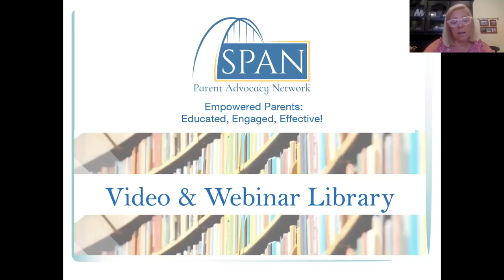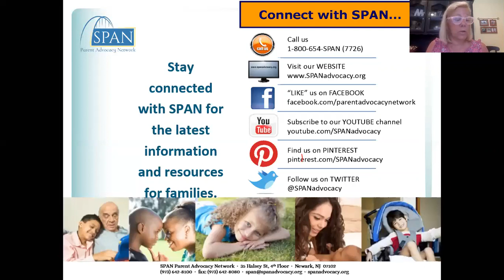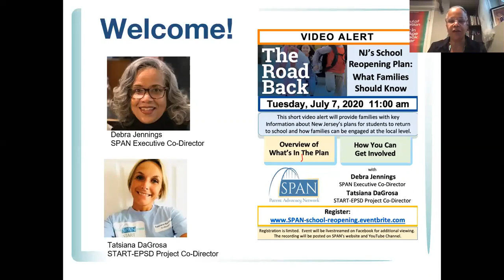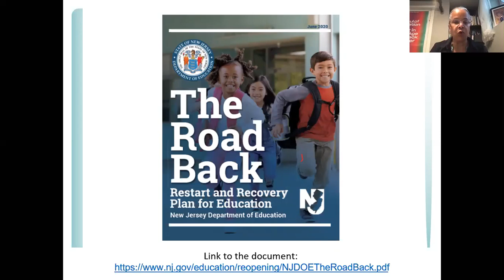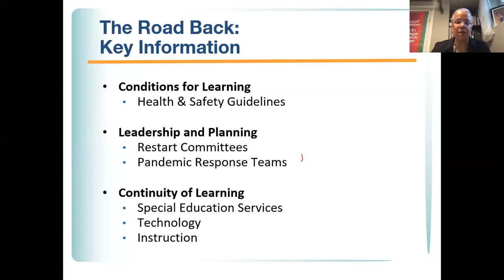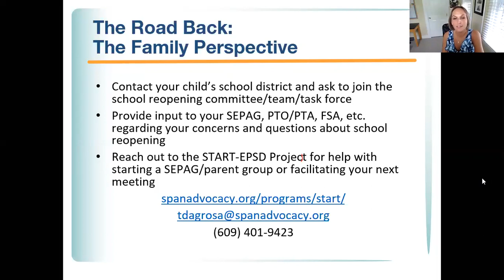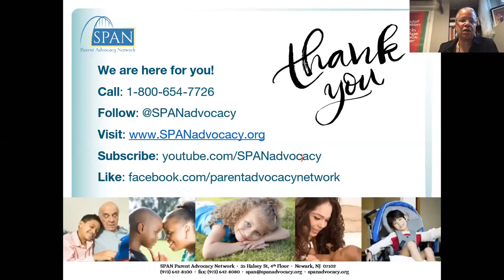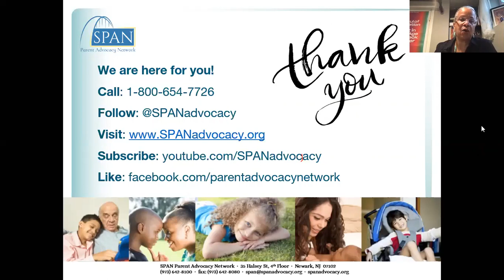NJ's School Reopening Plan: What Families Should Know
Dawn Monaco* facilitates an information session with presenters Debra Jennings* and Tatsiana DaGrosa* on information about NJ's plans for students to return to school and how families can be engaged at the local level.

*Dawn Monaco, REACH for Transition Project Co-Director
*Debra Jennings, SPAN Executive Co-Director
*Tatsiana DaGrosa, START-EPSD Project Co-Director